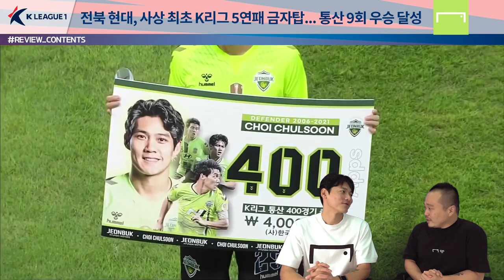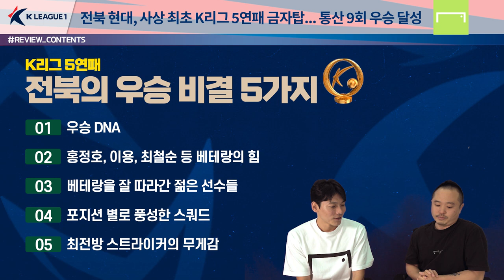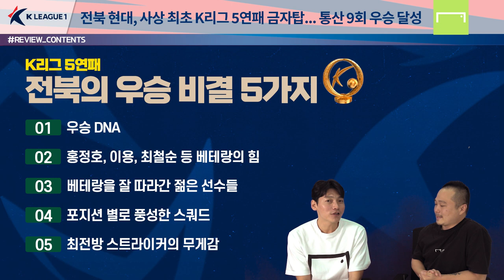전북의 역사적인 5연패… 차이점은 우승 DNA [K리그 최종 라운드]